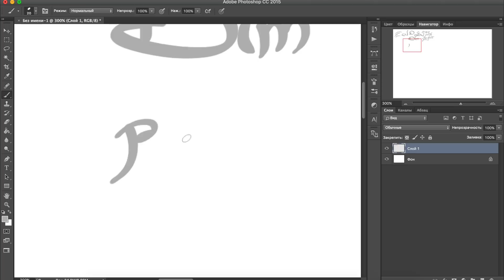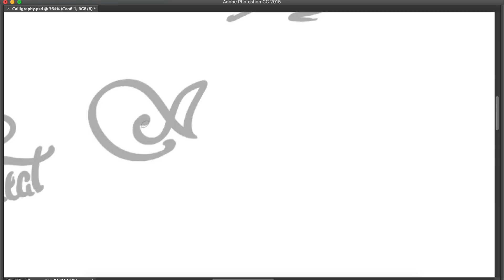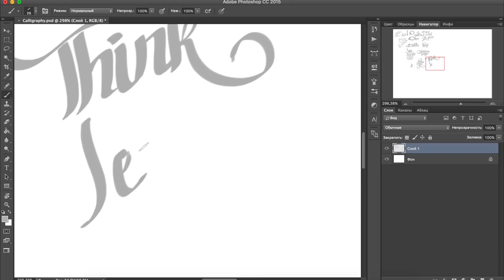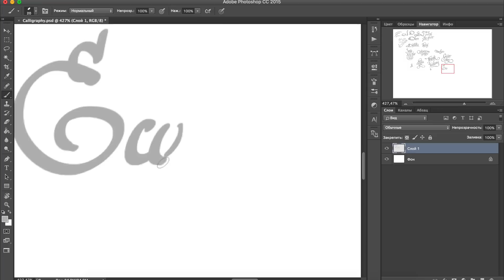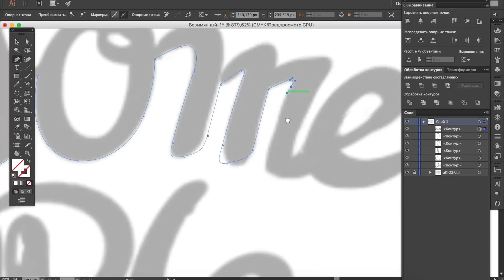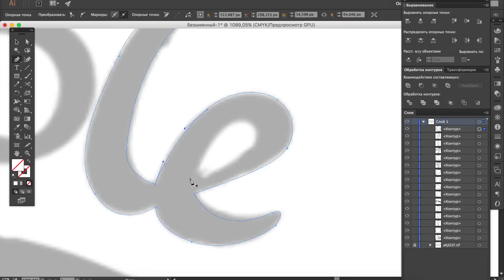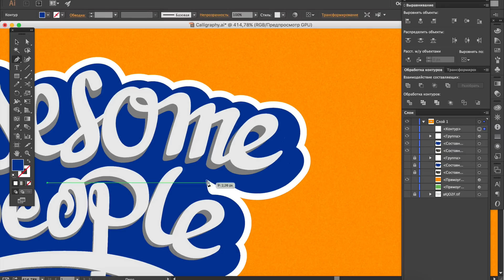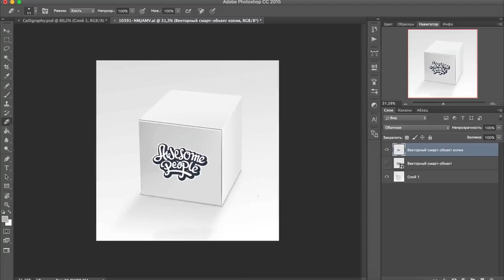Logo lettering design speed art - tutorial // Adobe Photoshop, Illustrator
In this video tutorial would like to show you how to design a logo lettering with Photoshop and illustrator. From sketch and setting optimal brush size for calligraphy until style, vector logo and 3d version.
The first half of the video tutorial, I warm up hand in different calligraphic styles, and find the desired style for the future logo, after an option is found proceed to vector processing and alignment of the logo in Illustrator and present in the final look.

Hope you enjoy this tutorial and learn something.